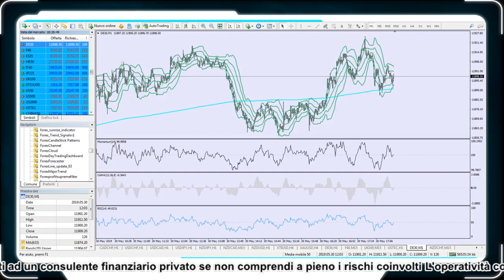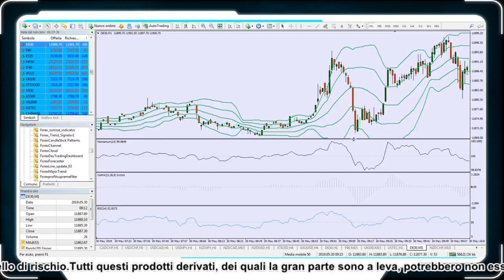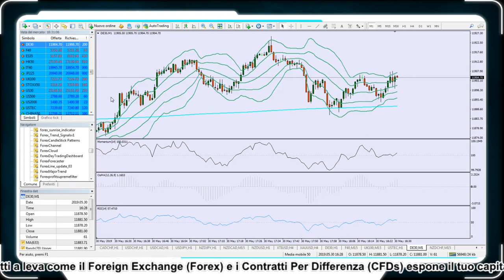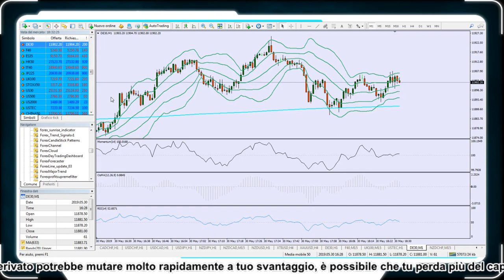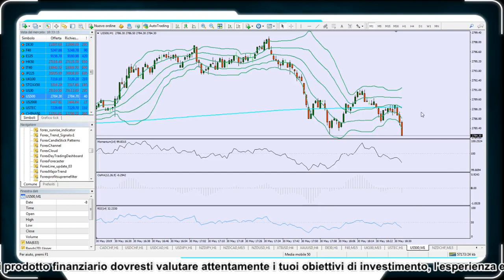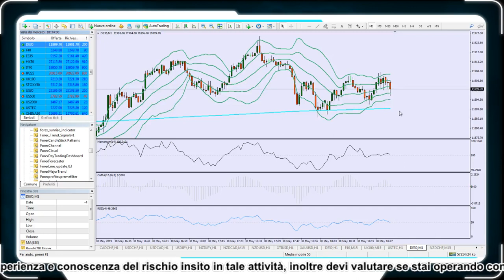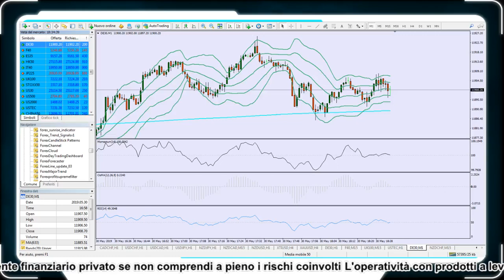Tante buone occasioni sul DAX